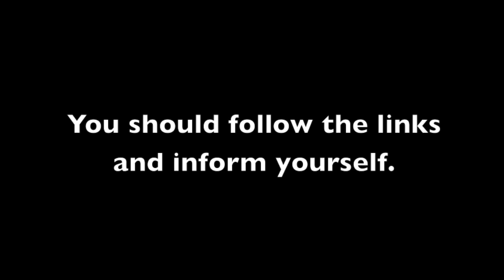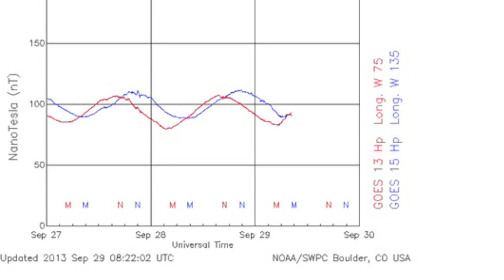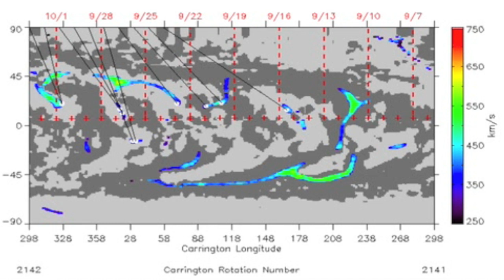4MIN News September 29, 2013: Storms, Flood Risks, Spaceweather Quiet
Starwater Ch2 Due October 1